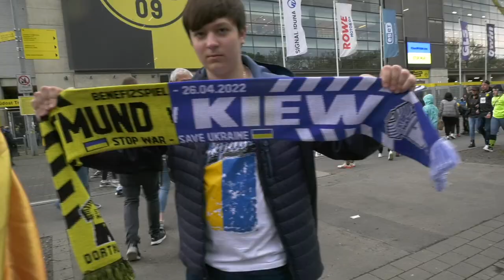Benefizspiel BVB - Dynamo Kyiv. Борусciя Дортмунд - Динамо Київ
Die Atmosphäre vor dem Benefizspiel Borussia Dortmund - Dynamo Kyiv. Ich habe mit den Fans auf Deutsch und Ukrainisch vor dem Stadion gesprochen!
Атмосфера перед бенефісним матчем Боруссія Дортмунд - Динамо Київ. Я поспілкувався  з німецькіми та українськими оювболівальниками  перед стадіоном!